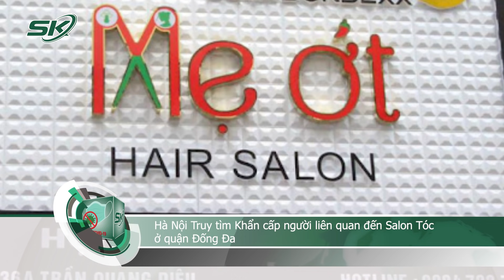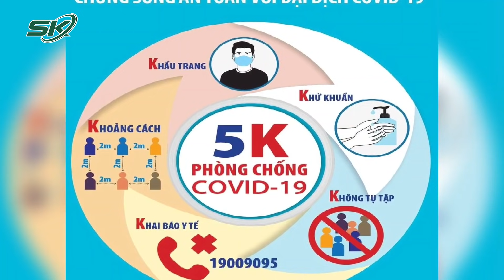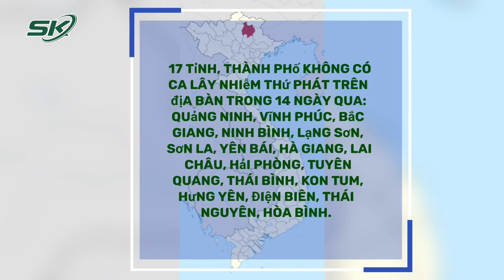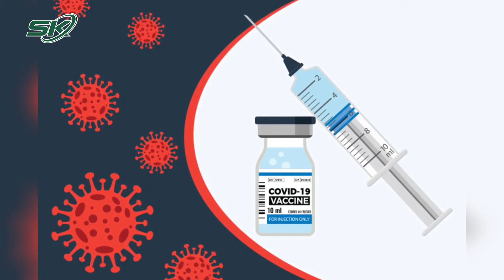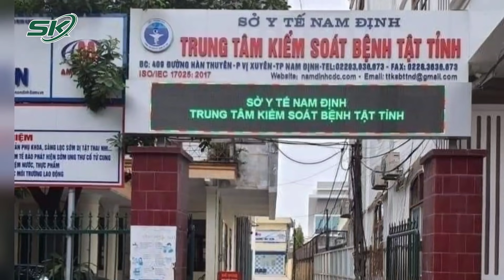Hà Nội Tìm Người Liên Quan Ca Bệnh Tại Quận Đống Đa, Diễn Biến Covid Trên Toàn Thế Giới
SKĐS |Sáng 23/10: Hơn 803.000 bệnh nhân COVID-19 đã khỏi; Khoảng 780.000 trẻ từ 12-17 tuổi ở TP HCM cần tiêm vaccine; Hà Nội truy tìm người liên quan đến ca COVID-19 tại Salon Tóc tại quận Đống Đa

Mời quý vị và các bạn xem thêm: NÓNG: Tỉnh An Giang Tiếp Tục Thực Hiện "Giới Nghiêm" Từ 20h Đến 5h Sáng Hôm Sau